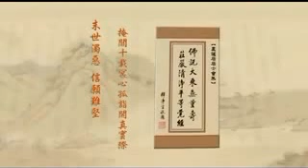淨土大經解演義-421